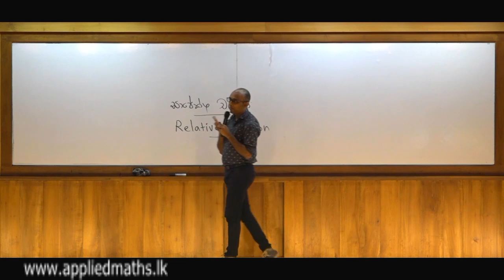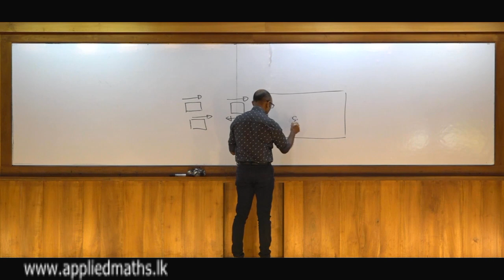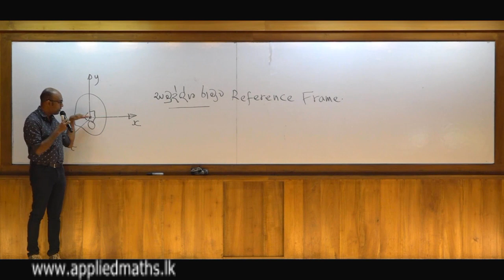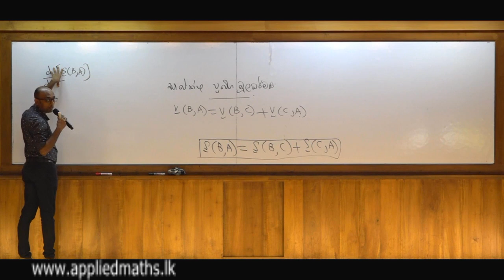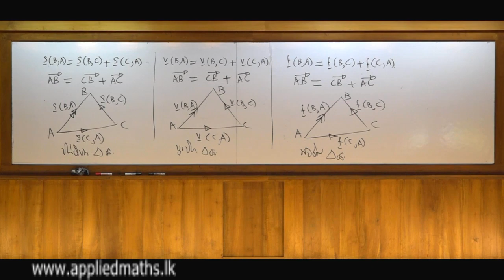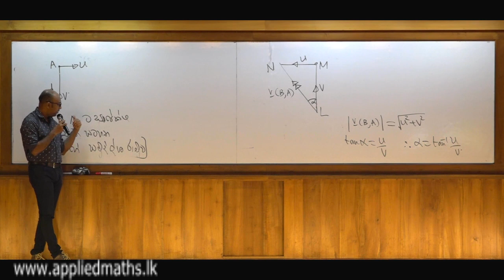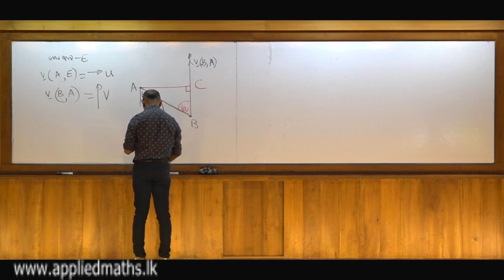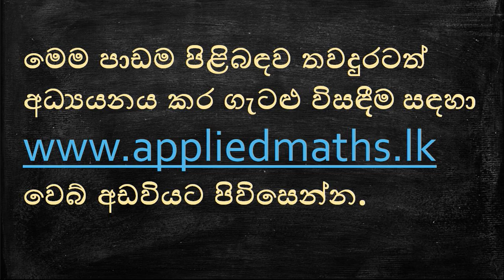සාපේක්ෂ චලිතය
Lets Learn Applied at Home